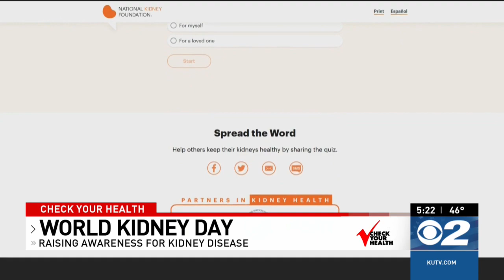Check Your Health World Kidney Day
If you have a news tip or see something newsworthy happen, or you just witness something incredible, hilarious or adorable, you can send your videos, photos and news tips We love sharing our favorites on social - and live on our broadasts, too!
You can also email a tip, or call our newsroom.